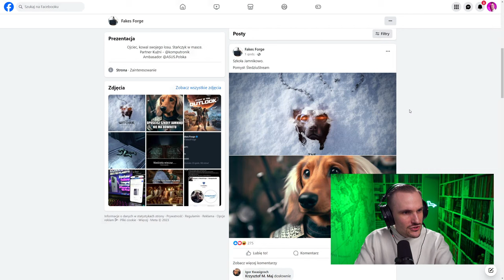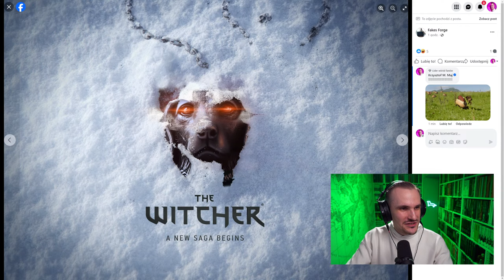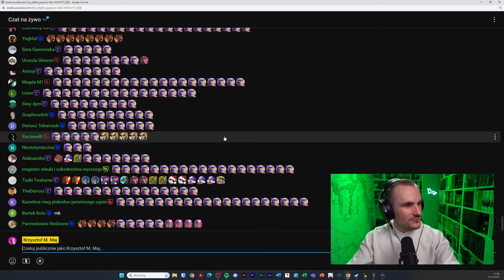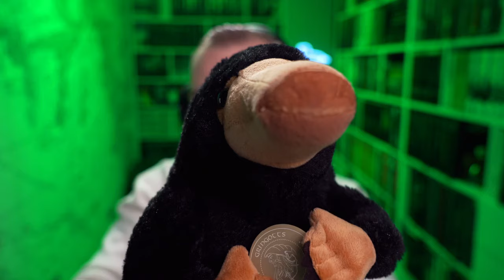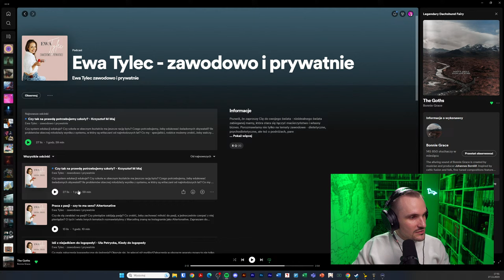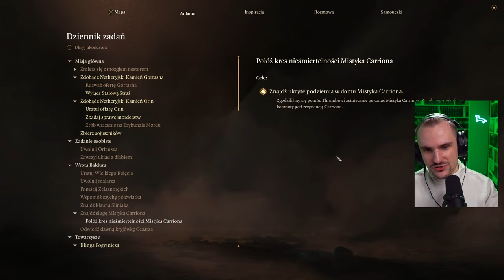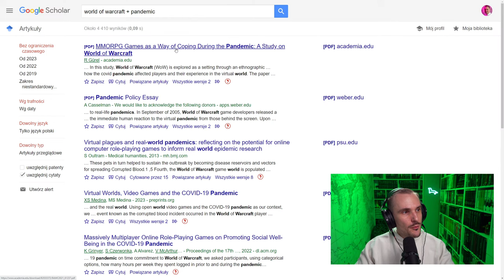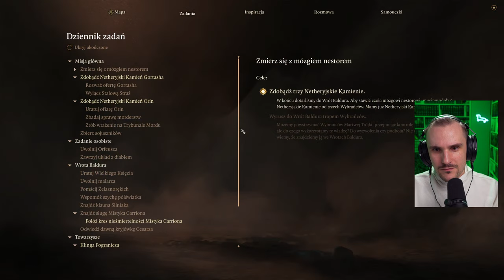🔴 Krzątanina we Wrotach Baldura | BALDUR'S GATE 3 Livestream #17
Niedomag Iamnix wychodzi z Ziemi Pomiędzy, z Domu Niewoli, by plądrować i wypalać wszystkich życzących zguby długogrzbietym czworonogom w świecie Faerûnu.